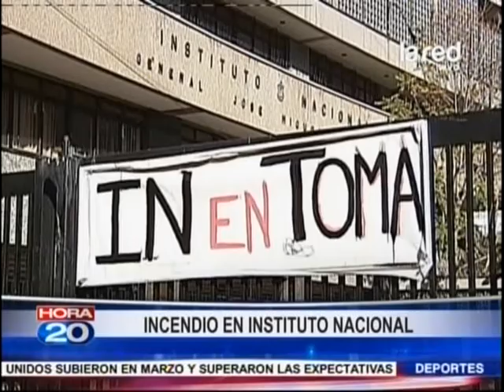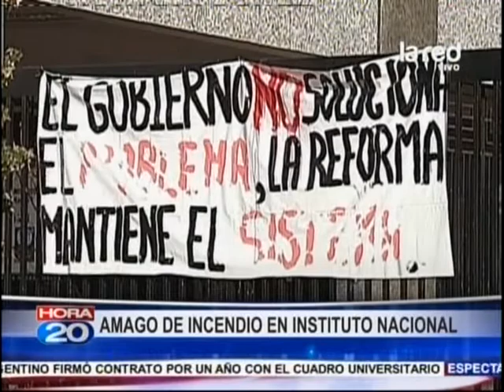Amago de incendio en Instituto Nacional